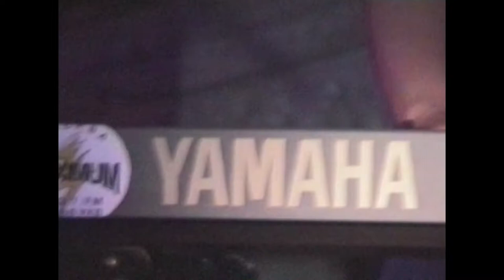Arrival - DiscoHouse (С Новым Годом!) club Titanic 09.05.1996